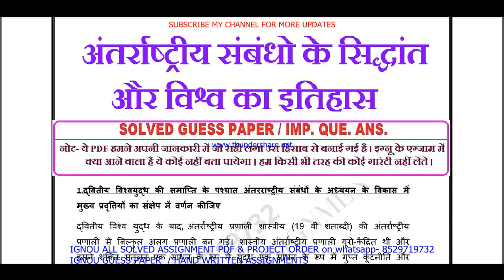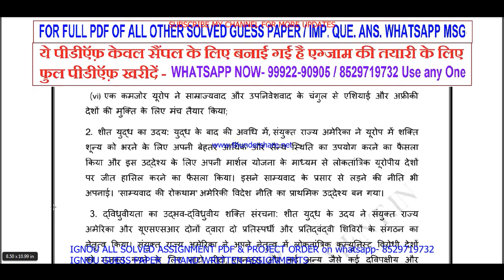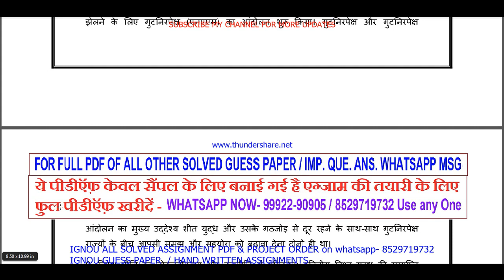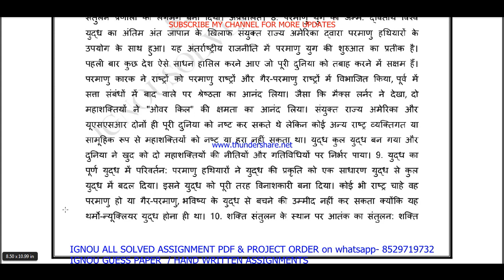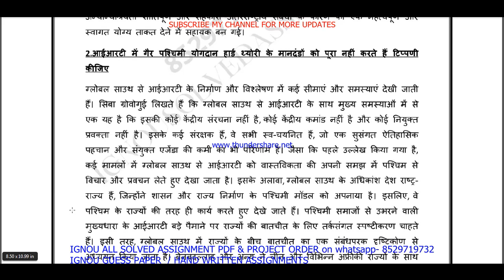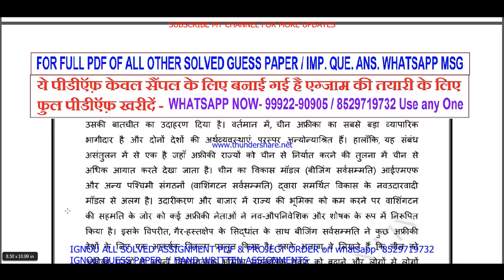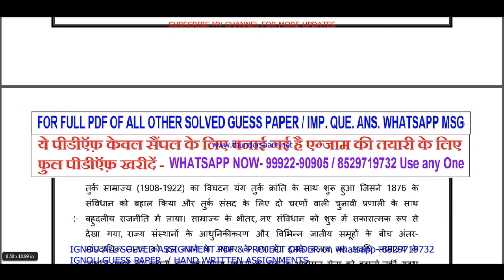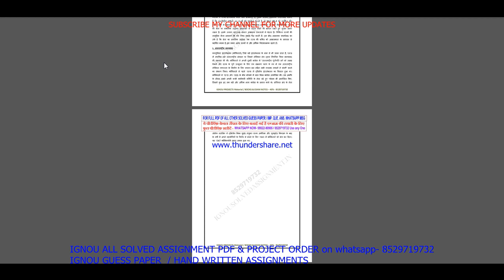bpsc 107 important questions with answers / bpsc 107 previous year question paper in hindi / study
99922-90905 IS MY WHATSAPP NUMBER PLEASE MASSAGE ON THIS NUMBER. सभी Imp .Question with ans / guess paper की PDF  Whatsapp पर मंगवाने के लिए massage on - 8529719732

BA / BAG-50rs

bpsc 107 important questions and answers,
bpsc 107 previous year question paper in Hindi,
bpsc 107 question paper in Hindi,
bpsc 107 question paper pdf download,
bpsc 107 guess paper in hindi,
bpsc 107 exam notes in hindi,
bpsc 107 question paper 2021-22,
bpsc 107 guides in hindi,

bpsc 107 sample paper in hindi,

bpsc 107 books in hindi,

bpsc 107 classes in Hindi,
bpsc 107 classes,
bpsc 107 in Hindi,

bpsc 107 full class in Hindi important questions,

bpsc 107 class unit in hindi,
bpsc 107 class unit in hindi 2021,
bpsc 107 full class in hindi,
bpsc 107 exam questions and answers,
bpsc 107 exam solved question paper
bpsc 107,
bpsc 107 question paper,